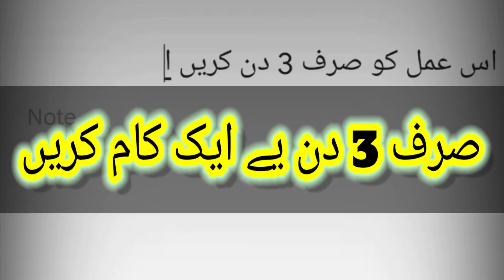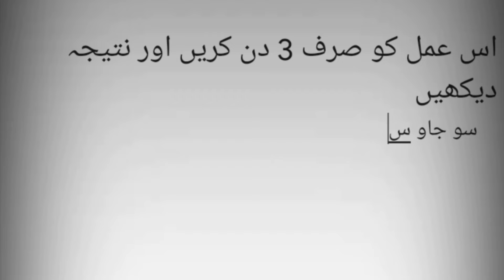neend na anay Ka ilaj || hepnotise krain khud ko apny tarikay say